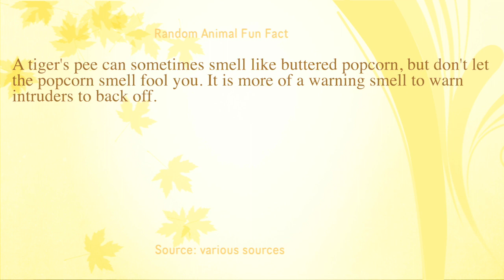Our Siberian Fur Babies! Are Not as Interested as Big Toddler Brother in the Cat's Meow Cat Toy (72)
Susie could care less about the Cat's Meow cat toy. Sasha gives it some attention, and Selby stares at it, but big toddler brother is the most amused with it. (Don't forget to see what the fun, helpful, random, or relatable to the video interesting fact is at the end of each video.)